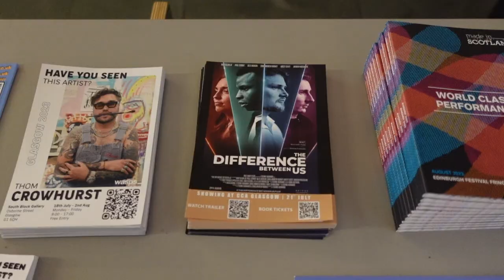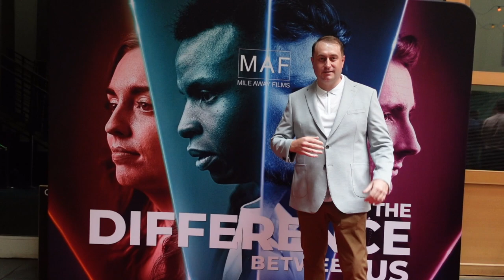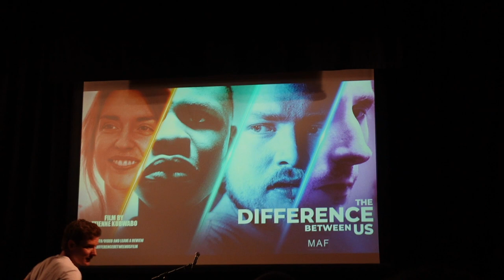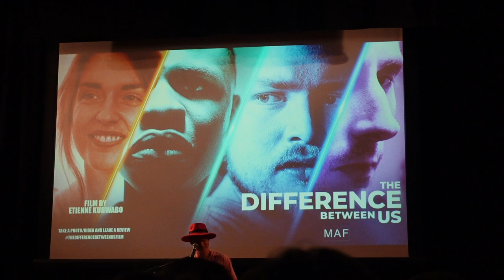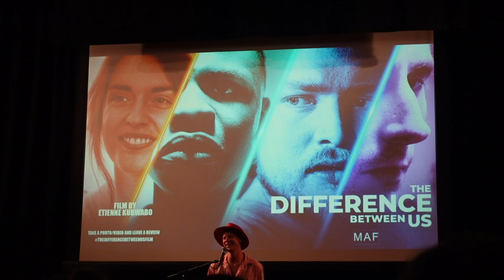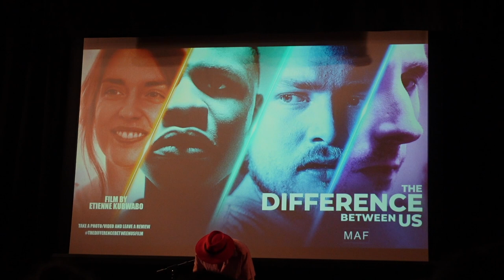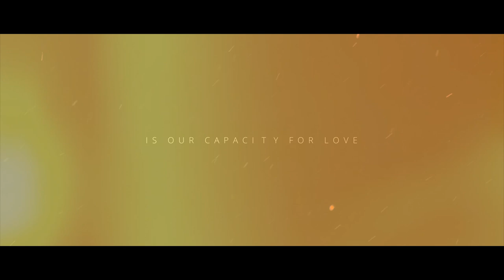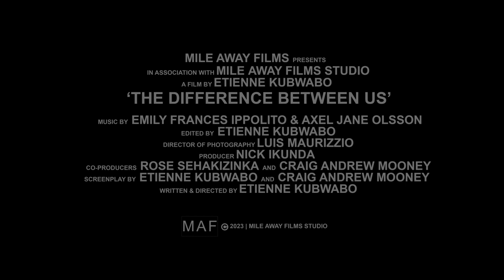RED Carpet Film PREMIERE of "The Difference Between Us"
Join me tonight as a guest to the film premiere of "The Difference Between Us". I had to dress to impress for the red carpet and some photos, then head into the theatre, where there was a musical performance (AXEL) and to watch the film in full. I have added the trailer of the film in this vlog, and links are below to purchase tickets.

Dates & Times
Fri 21 July | 3:00 - 5:15pm & 6:00 - 8:15pm

Sat 22 July | 3:00 - 5:15pm & 6:00 - 8:15pm

Tue 25 July | 3:00 - 5:15pm & 6:00 - 8:15pm

Wed 26 July | 3:00 - 5:15pm & 6:00 - 8:15pm

Thurs 27 July | 3:00 - 5:15pm & 6:00 - 8:15pm

Fri 28 July | 3:00 - 5:15pm & 6:00 - 8:15pm

Sat 29 July | 3:00 - 5:15pm & 6:00 - 8:15pm

Tue 1 August | 3:00 - 5:15pm & 6:00 - 8:15pm

Wed 2 August | 3:00 - 5:15pm & 6:00 - 8:15pm

Thurs 3 August | 3:00 - 5:15pm & 6:00 - 8:15pm

Fri 4 August | 3:00 - 5:15pm & 6:00 - 8:15p

Sat 5 August | 3:00 - 5:15pm & 6:00 - 8:15pm

Mile Away Films present “The Difference Between Us,” a debut-drama from the award winning film maker Etienne Kubwabo.

Alex Watson is a young black man, raised in the secluded Highlands of Scotland by two white adoptive parents. When Alex leaves his protective bubble behind to attend university in Glasgow, he moves in with siblings Michael and Laura. As the trio grow closer, their pasts and prejudices threaten their new relationship and Alex must learn what being black in the modern world truly means.

“The Difference Between Us,” directed by Etienne Kubwabo, with a screenplay by Etienne Kubwabo & Craig Andrew Mooney, based upon the short story by Etienne Kubwabo, stars Wam Siluka Jr (“Alex”), Paul Stirrat (“Michael”), Alex Jackson (“Laura”), Craig Andrew Mooney(“Pete), Kirsty Scott(“Carla Watson”), Andrew McGeachie (“Ryan Watson”). The producers are Nick Ikunda, Etienne Kubwabo, Craig Andrew Mooney and Rose Sehakizinka.